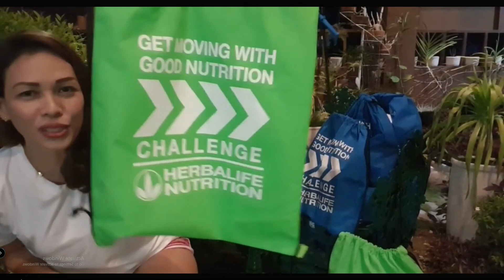Herbalife VirtualRun ENTRY Kit | Coach Yanna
Got my Advanced VirtualRun ENTRY kit!
...yeheeeey with FREE SHIRT 👕

Let's go.
Get Moving with GoodNutrition

Join Us!

*Before embarking on any physical activity, pls consult ur physician.